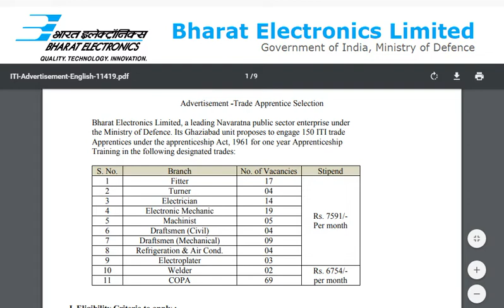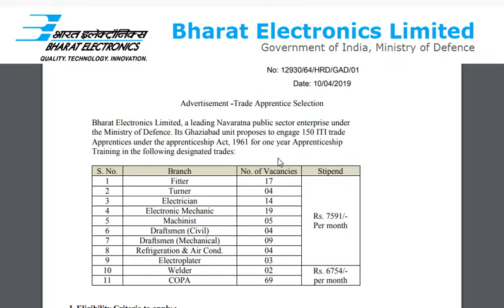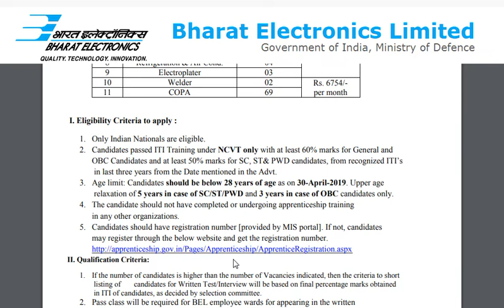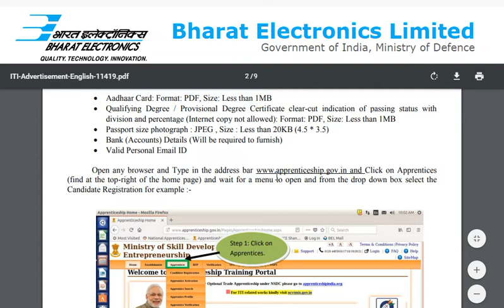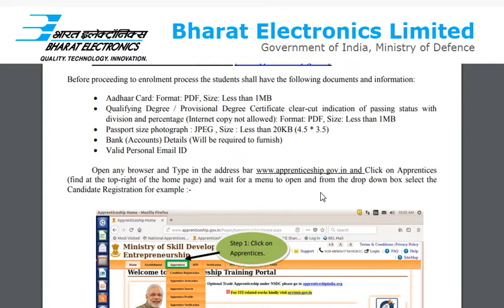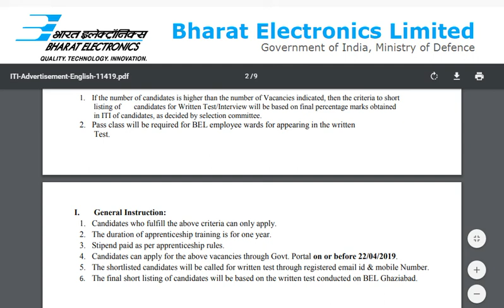BEL RECRUITMENT 2019 | 150 ITI TRADE APPRENTICE VACANCIES| GHAZIABAD